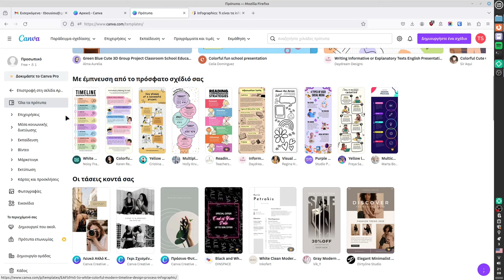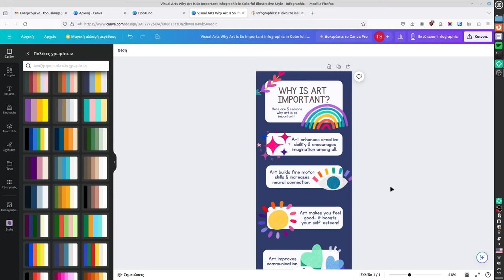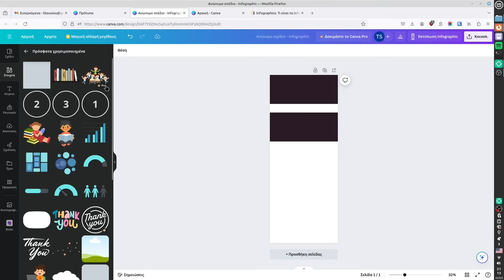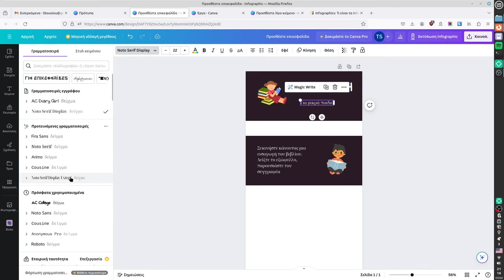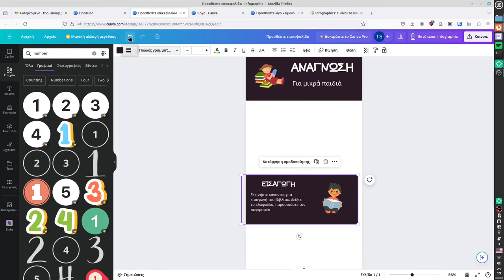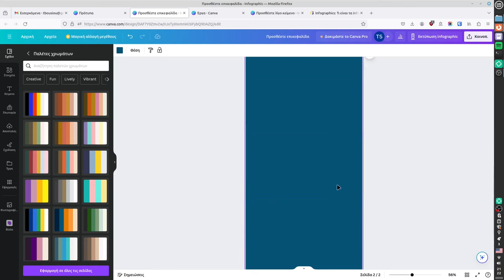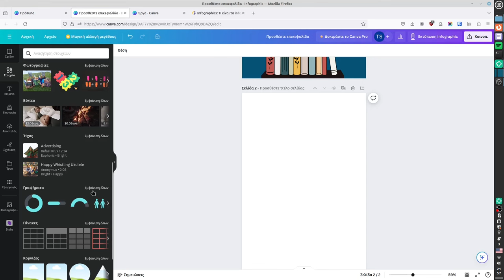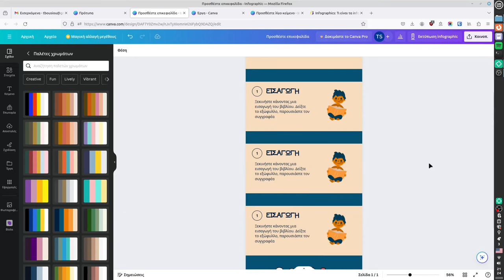Δημιουργήστε infographic με το Canva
Ένα infographic είναι μια οπτική αναπαράσταση πληροφοριών, δεδομένων ή γνώσεων που έχει σχεδιαστεί για να παρουσιάζει σύνθετες πληροφορίες γρήγορα και με σαφήνεια. Συνδυάζουν κείμενο, εικόνες και γραφικά στοιχεία για την αποτελεσματική επικοινωνία ενός μηνύματος.